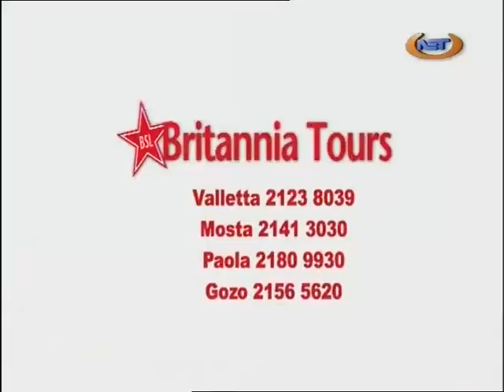AFM on 'Malta Llejla'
Representatives from the Armed Forces of Malta's Air Wing were invited
to feature for an interview with Stephanie Spiteri on the program 'Malta
Llejla'on Net TV. Major Clinton O'Neil and Staff Sergeant Mark Cassar
briefly explained the role of the AFM in search and rescue and the
regular training carried out by the Air Wing Rescue Section.